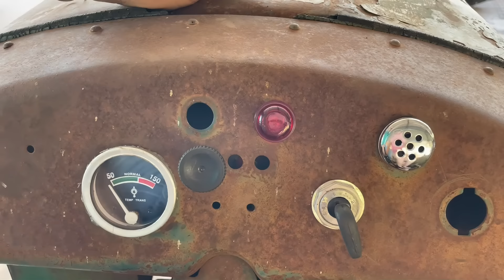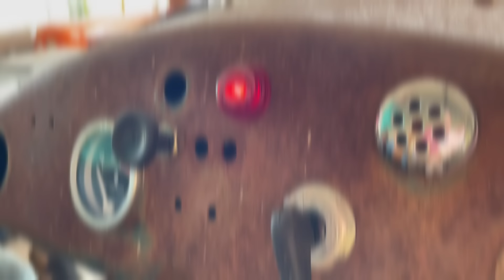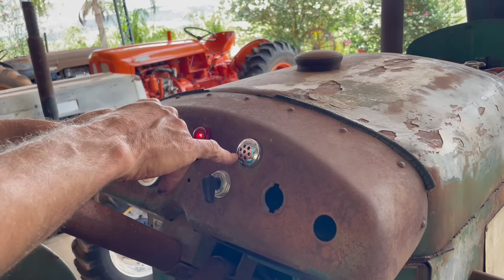DEUTZ DM 55 || COMO É A PARTIDA E O SISTEMA DE AQUECIMENTO DESTE TRATOR ANTIGO ALEMÃO?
João Tratores - Restauração de Tratores Antigos

São Carlos, SP, BRASIL
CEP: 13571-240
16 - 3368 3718 - FIXO (Loja)
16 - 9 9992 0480 - VIVO (Venda de peças)